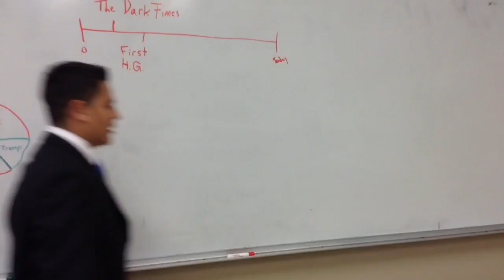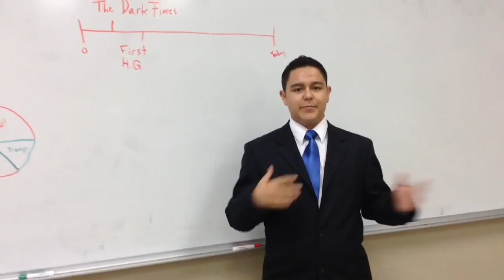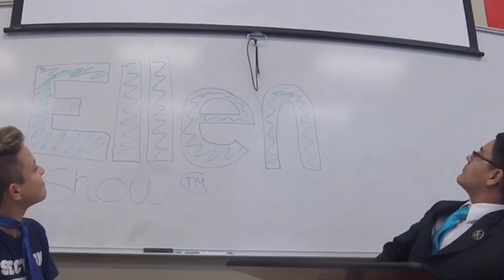Hunger Games book trailer